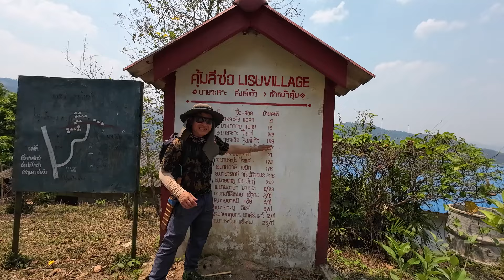치앙라이 현지 트래킹 일일투어